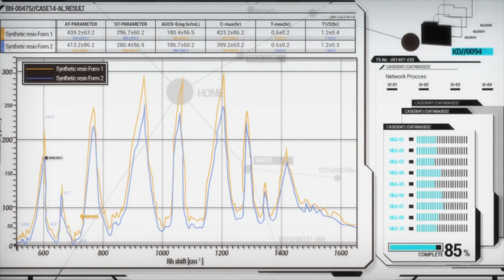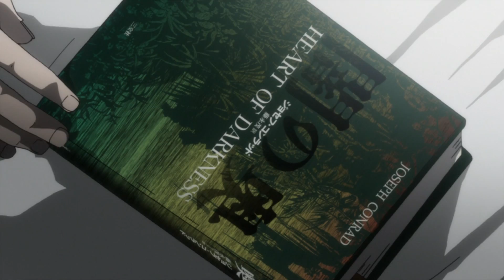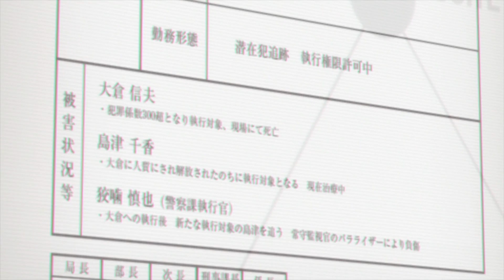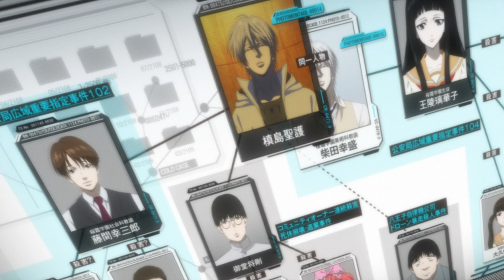Psycho-Pass and the Danger of Free Will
Listen to me wonder if Sybil was right or not through the lens of my own experiences.

There were a lot of points in this video I'd like to expound upon in the future, either through another video or a blog post, so expect to see more of what I talk about here fleshed out in specific posts.

This video was also a lot more philosophical and "deep" than I initially intended, most likely because of some discussions I had and read through with the USA's government going through so many radical attempted changes.

If you like this, let me know and I can do more deep dives, or I can just go back to doing what I normally do with less focus on vague concepts and 2deep4u vagaries.

Audio-Technica AT2035